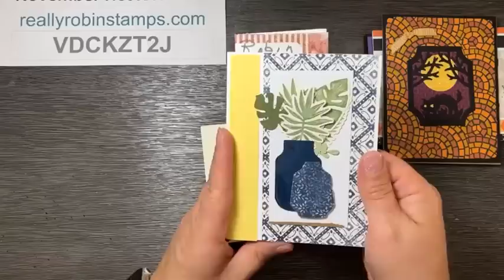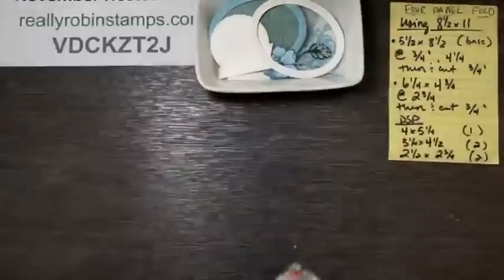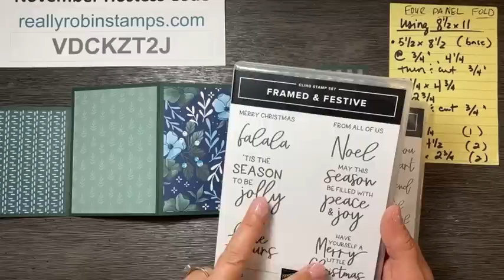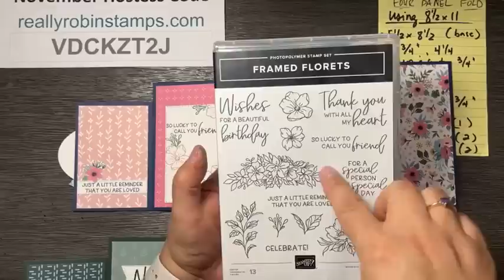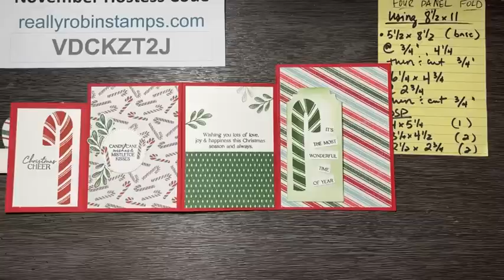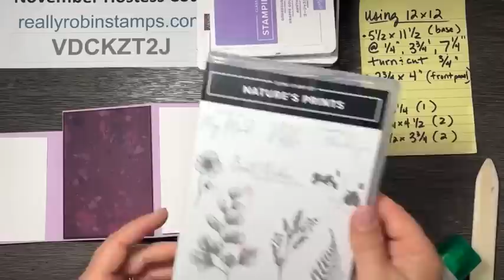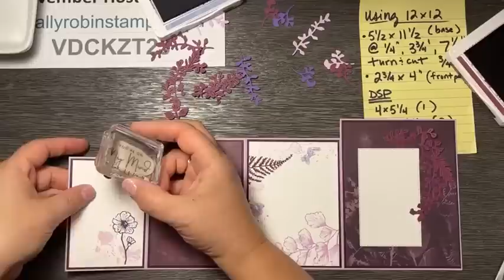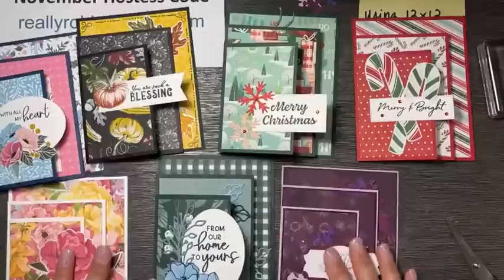Four Panel Fun Fold | Papercrafting Playdate 74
This fun fold design is perfect for the very special people in your life because it meant to be displayed. It is a great pattern for using up lots of patterned paper, and provides a lot of space for extra stamping and decorating.

See all the photos and download the pdf tutorial that correspond to this fun fold on my blog post

November 2022 Hostess Code for online ordering is  VDCKZT2J
Must order by 11-30-22. All qualifying orders of $50 or more will receive one choice of small grid paper, paper piercing pad, or silicone mat.

I would love to be YOUR demonstrator and send you a copy of the catalog.

Join my stamping group: Butterfly Friends
Choose $125 of products from our current catalogs for only $99!

Please come join my stamping community on my Facebook Group: Robin’s Really Super Stampers.

Robin
Supplies
• Fitting Florets 12" X 12" (30.5 X 30.5 Cm) Designer Series Paper [161814] $12.00
• Pretty Prints 12" X 12" (30.5 X 30.5 Cm) Designer Series Paper [159245] $12.00